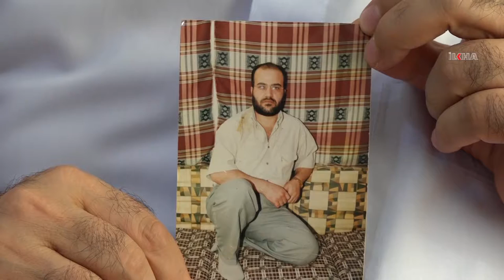Yûsufiyên mexdûr ên ku di salên 90î de serî li ber zilmê netewandine li benda azadiyê ne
Ew Yûsufiyên ku li ber wê bagera tarî ya salên 1990an, pêvajoya bi sir û seqem a 28ê Sibatê, zext, cinayet û qetlîamên JÎTEM û PKKê serî netewandine û bi kumpas û komployên FETO hatine mexdûrkirin hêj li benda ji holê rakirina mexdûriyetan in.